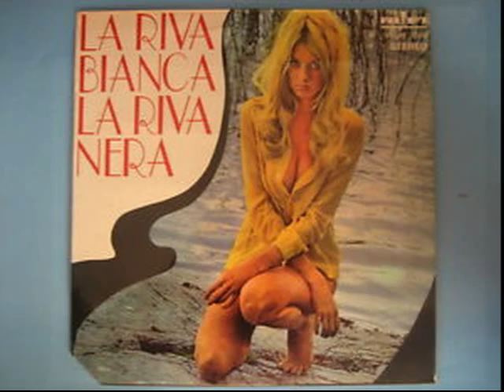La Riva Bianca la Riva Nera - BARBARAeC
A tempo di Cumbia uno dei piu' grandi successi di Iva Zanicchi interpretati da BARBARAeC La Riva Bianca, La Riva Nera
Signor capitano si fermi qui.-
-Sono tanto stanco, mi fermo sì.-
-Attento, sparano, si butti giù.-
-Sto attento, ma riparati anche tu.-

-Dimmi un po', soldato, di dove sei?-
-Sono di un paese vicino a lei,
però sul fiume passa la frontiera,
la riva bianca, la riva nera,
e sopra il ponte vedo una bandiera,
ma non è quella che c'è dentro il mio cuor.-

-Tu soldato allora non sei dei miei?-
-Ho un'altra divisa, lo sa anche lei.-
-No, non lo so, perché non vedo più,
mi han colpito e forse sei stato tu.-

-Signor capitano, che ci vuoi far?
questa qui è la guerra, non può cambiar.
Sulla collina canta la mitraglia
e l'erba verde diventa paglia,
e lungo il fiume continua la battaglia,
ma per noi due è già finita ormai.-

-Signor capitano, io devo andar.-
-Vengo anch'io con te, non mi puoi lasciar.-
-No, non ti lascerò, io lo so già,
starò vicino a te per l'eternità.-

Tutto è finito, tace la frontiera,
mentre una donna piange nella sera
e chiama un nome che mai risponderà.